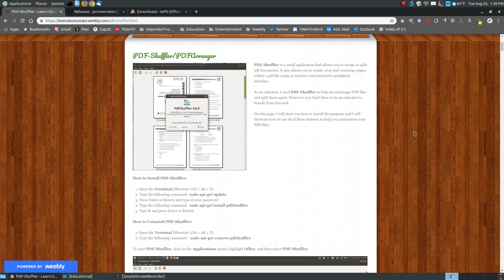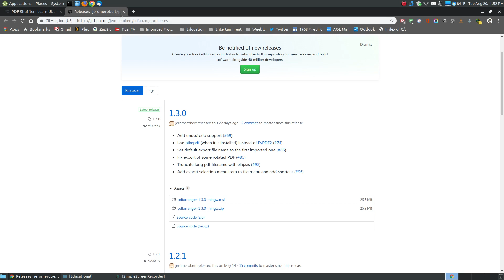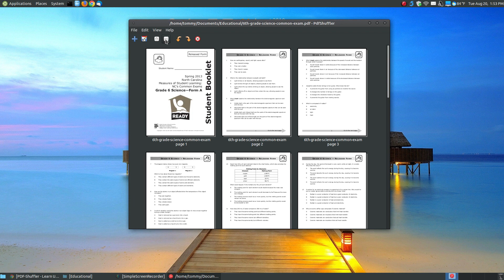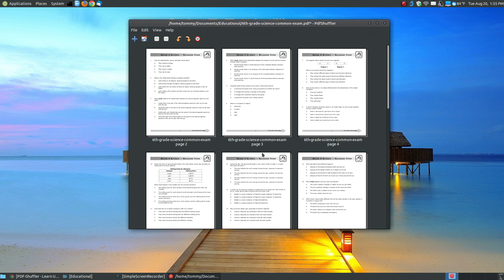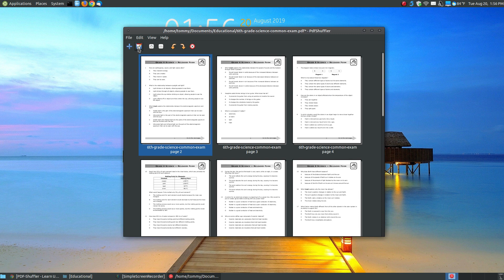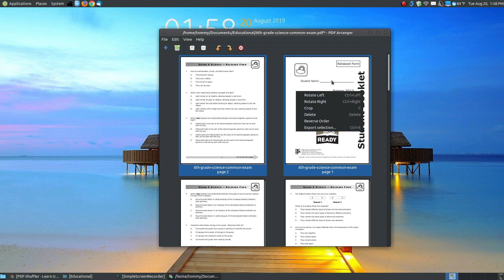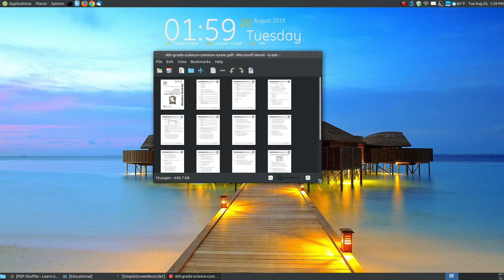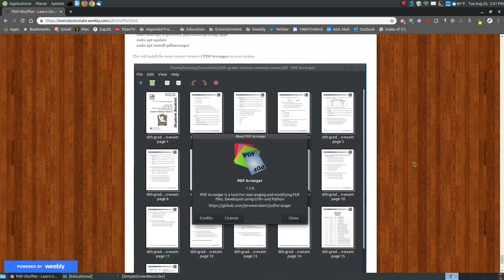PDF Shuffler/PDFArranger: Merge, Split, Rotate, Crop & Rearrange Pages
In this video I demonstrate how to use PDF Shuffler and PDFArranger. I also show you how to fix PDF Shuffler and PDFArranger if they stop loading PDF files.  I've been using PDF Shuffler for years and it works great for merging PDF files, splitting PDF files, rotating PDF files, cropping PDF files, and rearranging the pages within a PDF file. PDFArranger is a fork of PDF-Shuffler.

If you use the newest version of WPS Office, the new PDF reader within the program may prevent PDF-Shuffler, PDFArranger, and PDF mod from working.